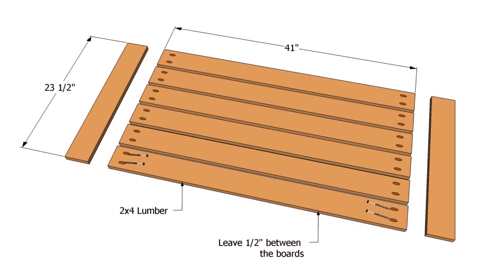Patio Table Top Diy - DaddyGif.com (see description)